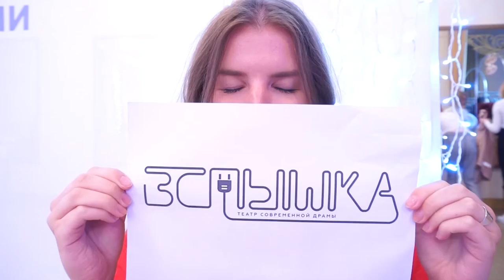Реалити шоу олень и вспышка. Территория. Магадан. Эпизод 6